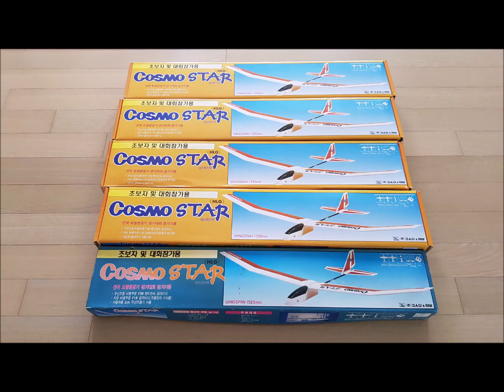코스모 글라이더 코스모스타 COSMO STAR Maiden Flight